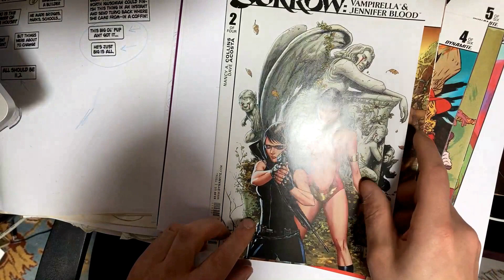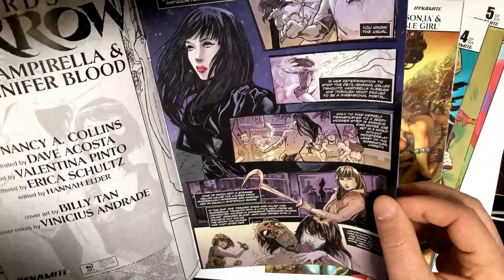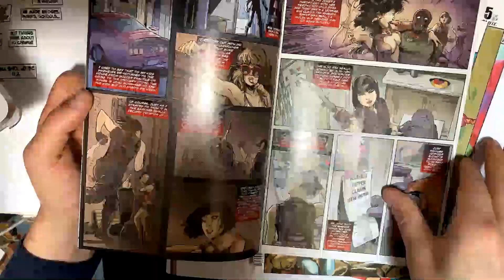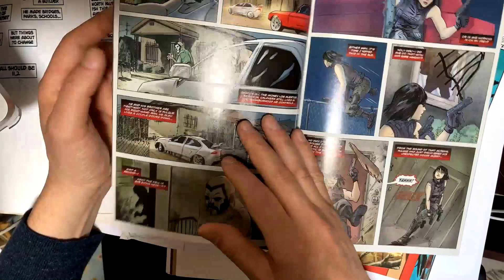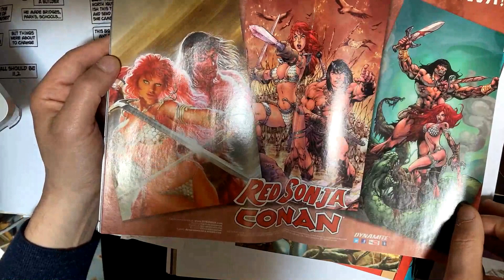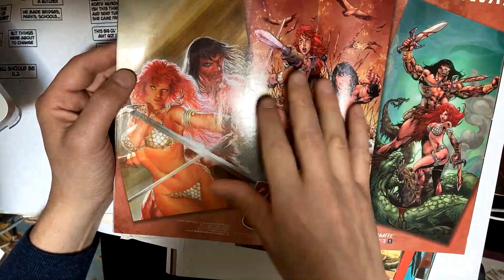Flipping Through Convention Comics Vampirella and Jennifer Blood!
Fill out the form to become a part of the Indie Comic Exchange